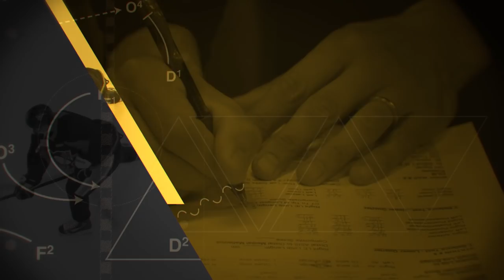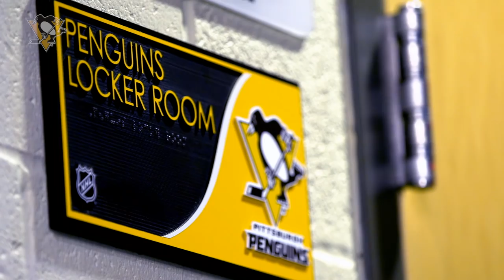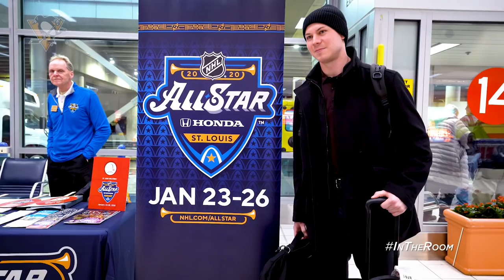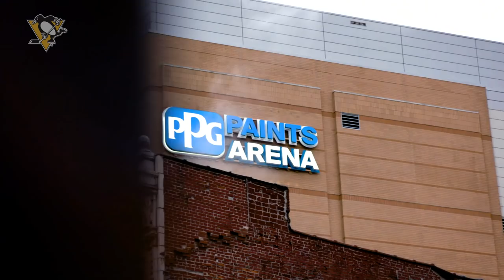In The Room S09E05: A Proud Bunch | Pittsburgh Penguins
In this episode of In The Room, get an inside look at the Dad's Trip to Boston and Detroit. Kris Letang and Tristan Jarry participated in the 2020 NHL All-Star Game, but Alex Letang may have been the true all-star. Two players made their debuts in the black and gold: Anthony Angello played his first NHL game, and Jason Zucker was acquired from the Minnesota Wild. Marcus Pettersson, the Penguins young—but steady—​defenseman, discussed his new contract extension. Much of the credit for the Penguins season has been assigned to Coach Mike Sullivan; Coach gets mic'd up to talk about the partnership between the players and the coaching staff and how everyone works together to achieve success.